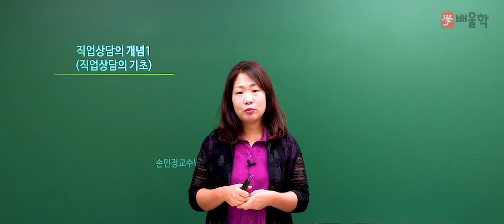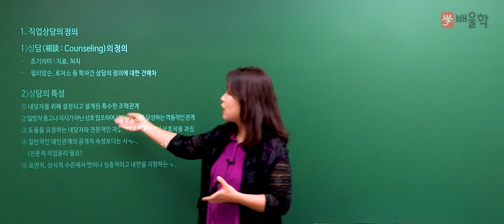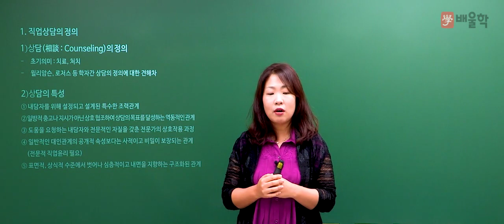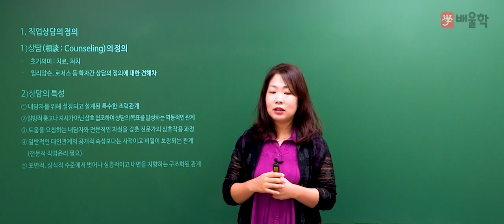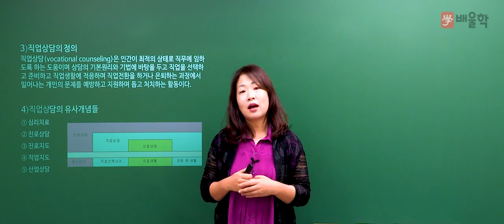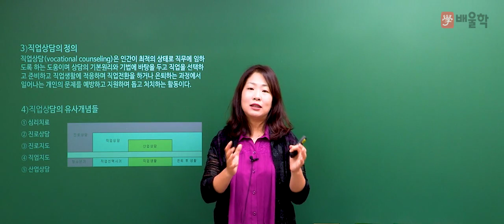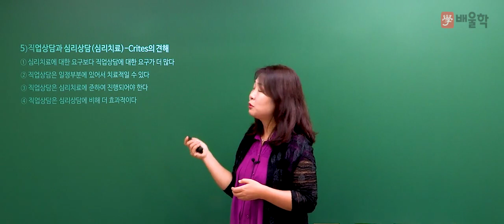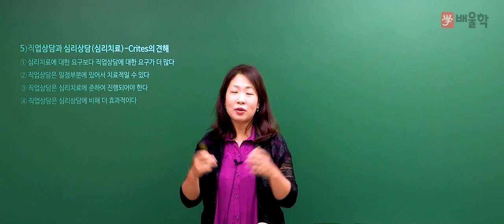[직업상담사2급 무료강의] 직업상담사2급 필기 1과목. 직업상담학 - 손민정 교수님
[직업상담사2급 무료강의│필기 1과목. 직업상담학 - 손민정 교수님]

15년 강의경력, 현직 공인노무사/직업학 박사 교수진의
배울학 ★직업상담사2급★ 필기 기본이론 강의입니다.

15년 경력의 전문 교수진의 섬세한 강의로
직업상담사2급 한 번에 합격! 도전해볼까요?^.^